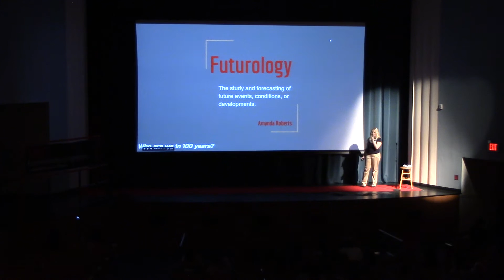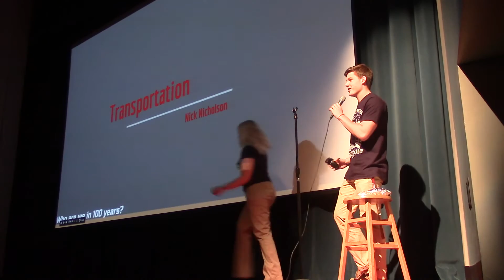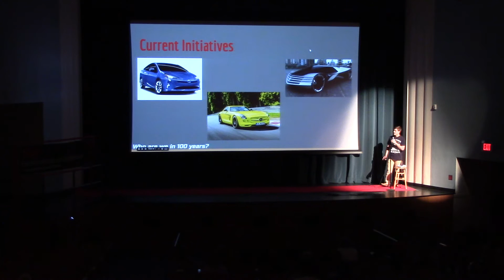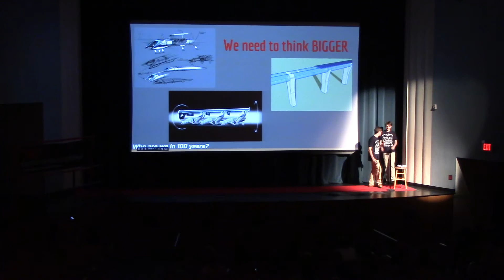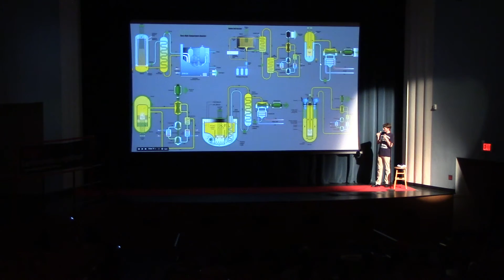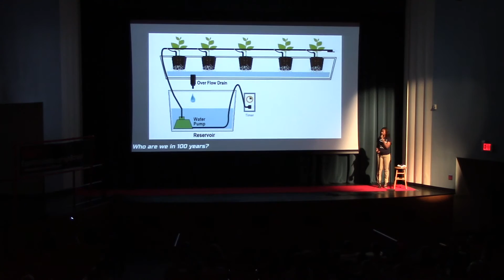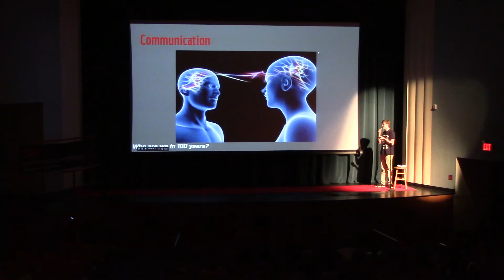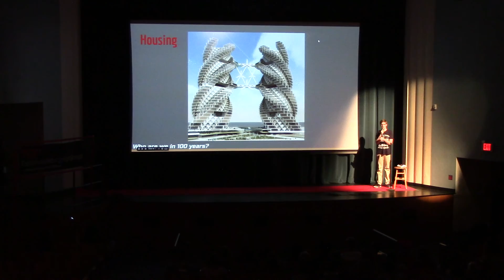Who are we in 100 years? | IB Physics 3 | TEDxEastMecklenburgHighSchool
People say that the next generation can change the present to improve the future. But how? A group of IB physics students talk about the way our future can be shaped with currently developing technology.

Amanda Roberts, Bryana Polk, Jack Stanford, Nick Nicholson, and Ethan Laney discuss futurology.